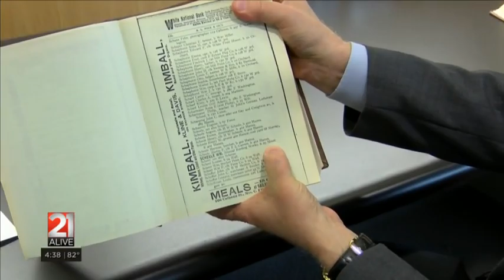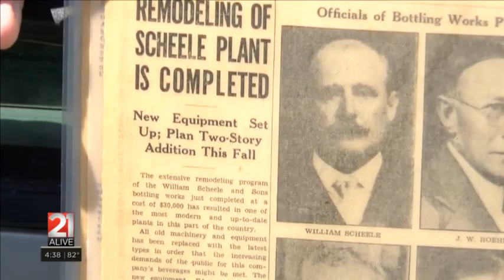FAMILY LEGACY: The history of the Fort Wayne Pepsi Bottlers plant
Decades of sweet carbonation, pumped into glass bottles, all written on the walls of the Fort Wayne Pepsi bottlers plant. For more than 125 years, the Scheele family built their legacy inside an old building on Harrison Street.